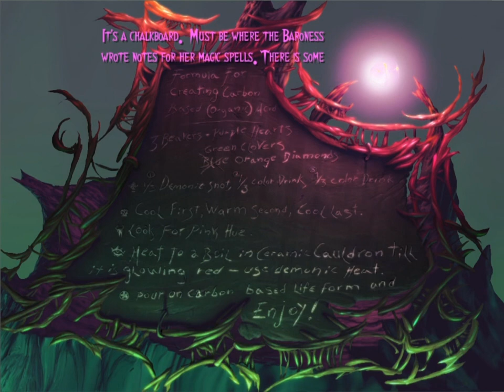A Vampyre Story Full Run (Part 10)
A full run of the point-and-click adventure game, A Vampyre Story, by Crimson Cow and Autumn Moon Enternainment.

Gonna try to include most of the dialogue in the game and rub the right items together to finish the game. Part 10!